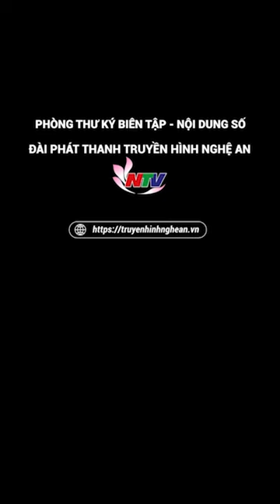Ba Lan ngừng viện trợ vũ khí cho Ukraine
Thủ tướng Ba Lan tuyên bố ngừng cung cấp vũ khí cho Ukraine để tập trung xây dựng nền quốc phòng, giữa lúc hai nước căng thẳng về nông sản.
"Chúng tôi không còn chuyển bất cứ vũ khí nào cho Ukraine, vì đang tập trung trang bị những khí tài hiện đại hơn cho chính Ba Lan. Chúng tôi hành động dựa trên nguyên tắc 'nếu muốn hòa bình, hãy chuẩn bị cho chiến tranh'", Thủ tướng Ba Lan Mateusz Morawiecki nói trên truyền hình hôm 20/9.
Ông Morawiecki đưa ra phát biểu khi được hỏi liệu Warsaw có duy trì ủng hộ Kiev giữa lúc hai nước căng thẳng vì nông sản hay không.
Bộ Ngoại giao Ba Lan trước đó triệu Đại sứ Ukraine Vasyl Zvarych để phản đối phát biểu của Tổng thống Ukraine Volodymyr Zelensky, người nói rằng "các sân khấu chính trị" xung quanh hoạt động nhập khẩu nông sản chỉ làm lợi cho Nga.